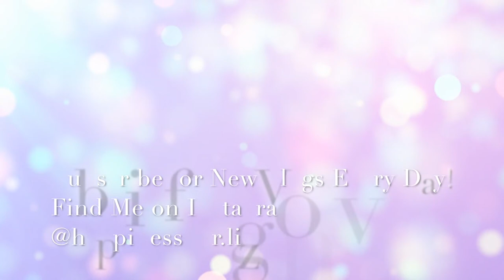Why I Love Working at Bath and Body Works Again! (May 19th and 20th 2018)